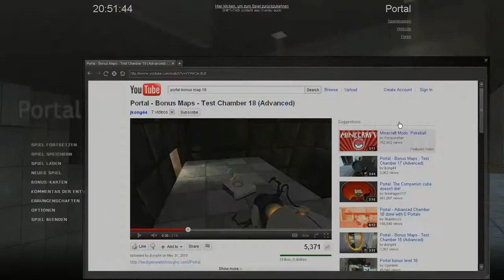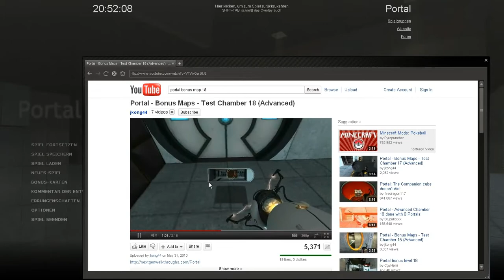Let's Play Portal (Bonus) Part 6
Denkspielchen und der Glitch in Kammer 18